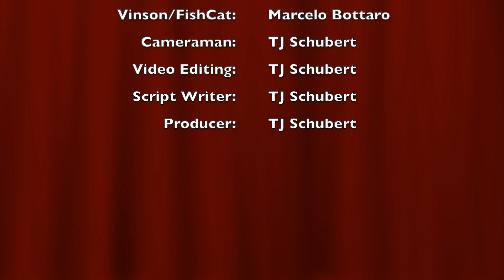The Toppet Show Season 2 Ep 4: The Punch Line!!!